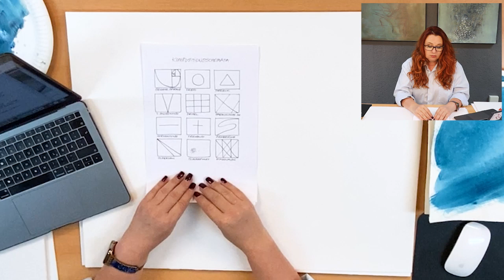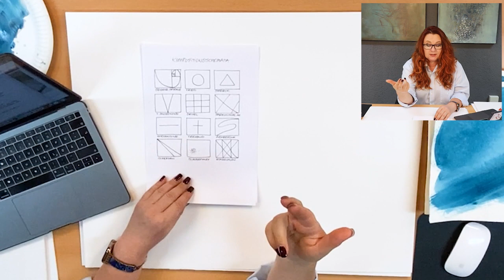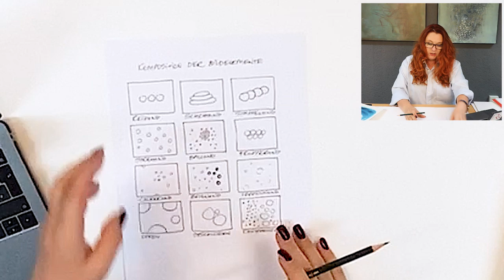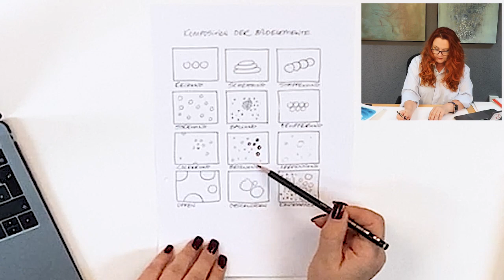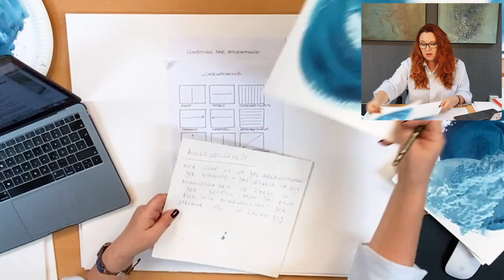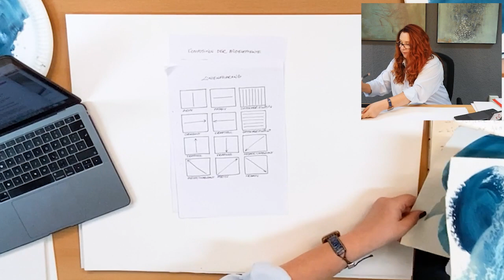Verschiedene Aspekte der Komposition in der Abstrakten Malerei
Komposition im Bild gerade bei abstrakten Malerei ist wie Komposition in der Musik. Ein Fundament und ein wichtiger Part des Ganzes.
Im Rahmen meines Online Seminars haben wir sehr viel über das Thema Komposition gesprochen. Hier extra für Euch ein Video aus dem Seminar.

Ich bin gespannt ob das Video für Euch hilfreich sein wird? Lass mir gerne ein Kommentar dazu.
Viel Spaß beim Anschauen und Umsätzen.